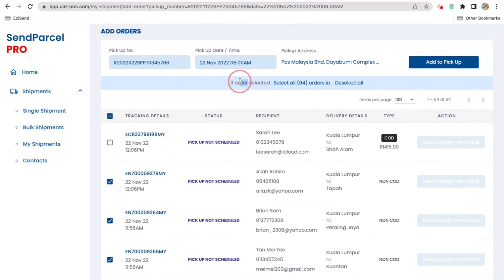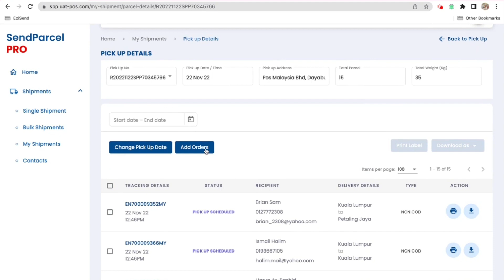SendParcel Pro - Add orders to Pickup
EziSend has been upgraded to SendParcel PRO! Follow this tutorial on how to create a bulk domestic shipment. Shipping is now easier, faster, and more convenient with SendParcel Pro!